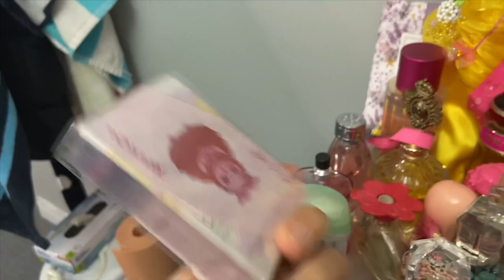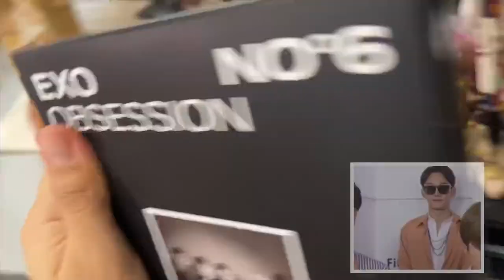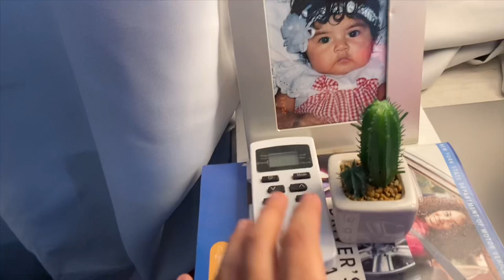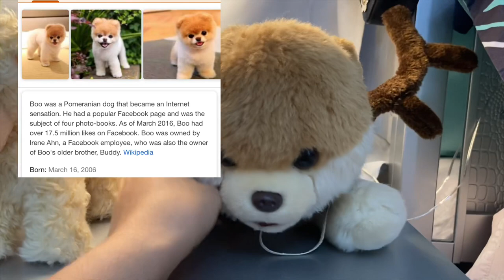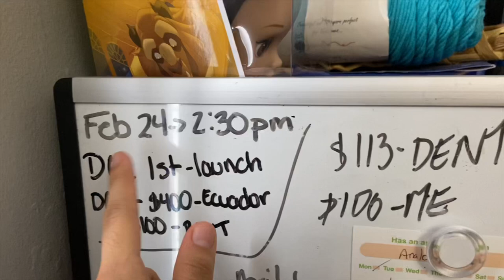The Ultimate Boujee Room Tour || 2020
Welcome❤️

I gave y’all the ultimate boujee room tour of 2020🤩🤑. Guess how much my bedroom set cost in the comment section and I’ll let you know if you’re right.

I hope you guys enjoy watching and don’t forget to purchase some lipgloss and earrings 🌼.

Half of your purchase will go into buying animal supplies for shelters, homeless animals, helping animal organizations and a family who don’t have access into raising an animal. This is a new journey for me and I hope you all support me and most importantly, a little furry friend. Xoxo🐾🤍